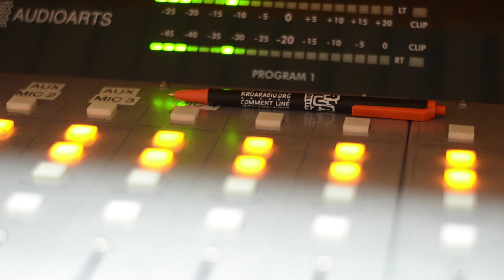Audri Concert Board KRUA Interview